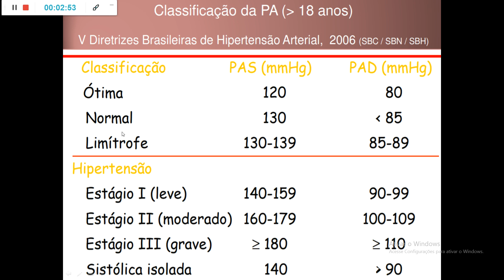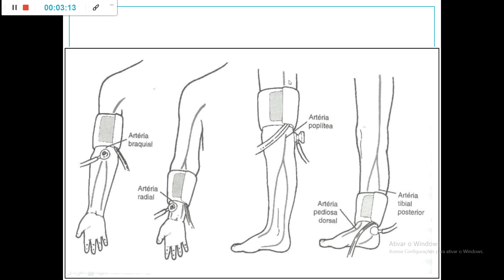Aula F - parte 08 - TB I